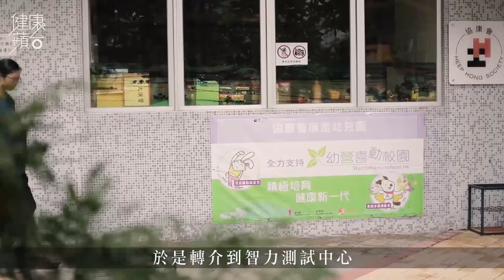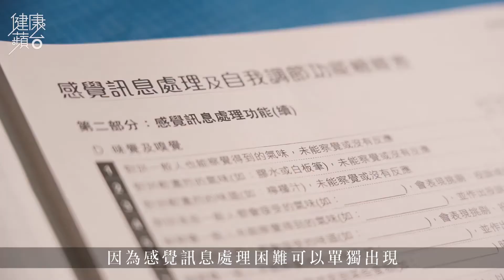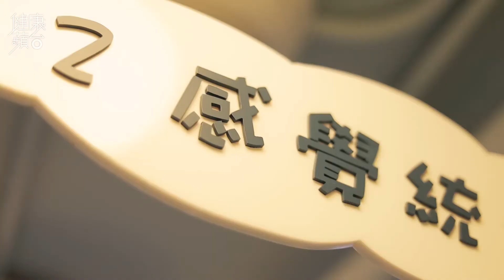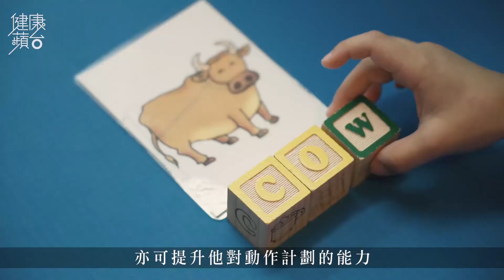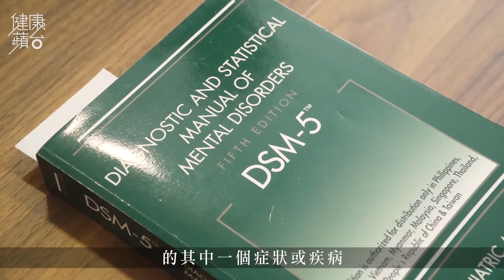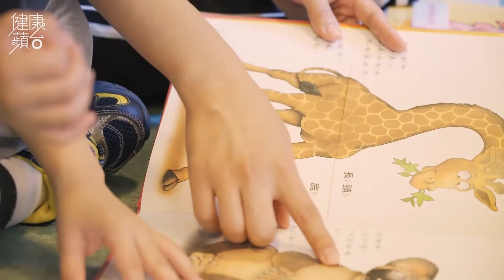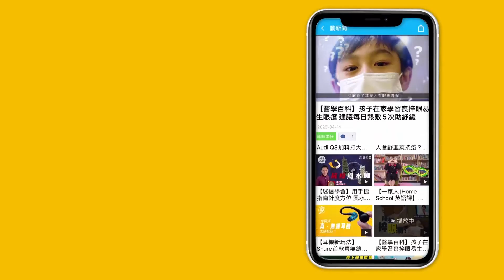家長注意—唔肯用漿糊屬觸覺過敏 5歲孩玩「空中飛人」改善感官反應 (果籽 Appledaily)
感覺訊息處理困難是兒童常見的先天性學習障礙。今年5歲的勤勤和一般小朋友一樣活潑好動，但在兩歲半時，勤勤媽媽發現他少說話又不理睬他人，行平路都經常跌撞。經學校轉介後，接觸到兒童教育及復康機構「協康會」，進行全面評估後，發現勤勤原來有「感覺訊息處理困難」的問題。

協康會職業治療師孫諾恆為勤勤設計針對性的訓練，提升勤勤前庭覺、本體覺等觸覺能力。孫姑娘指感覺訊息處理困難不會完全康復，「但小朋友隨着年紀對訊息感覺經驗擴闊，加上針對性訓練也能令情況有所改善。」

【肝臟權威】唔使食補肝品 72歲港大教授黎青龍飲酒兼夜瞓 「我個肝仲幾好」(果籽)
【百萬豪裝公屋】寧花巨款裝修都唔買樓 月入10萬夫婦：供樓會好辛苦｜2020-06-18 (壹週刊)
【TVB奸人背妻偷食】戴志偉與保險女同事Candy出軌回春 發爛回應再護花｜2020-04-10 (壹週刊)